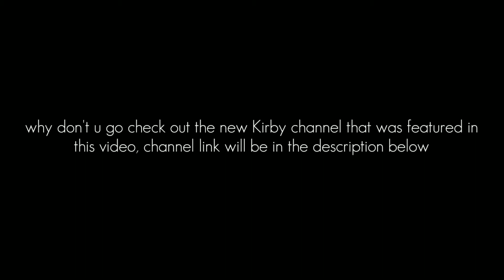SM64 On Crack 27